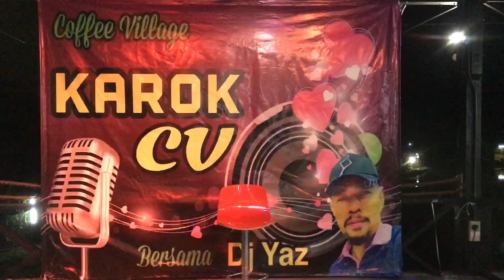Derita cinta & Hampa - Cover by Zam